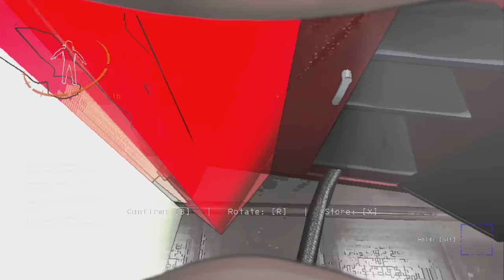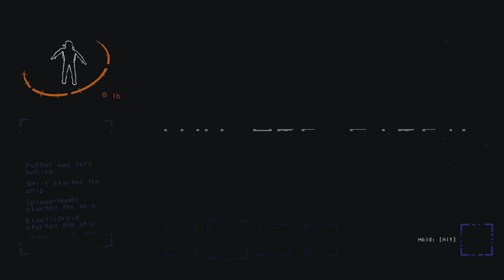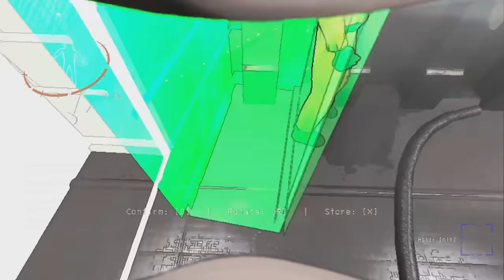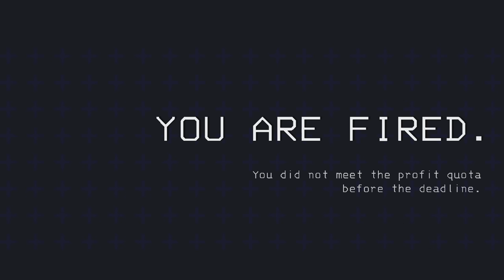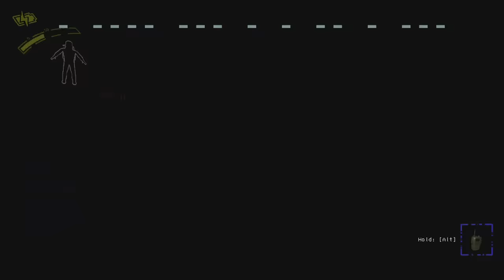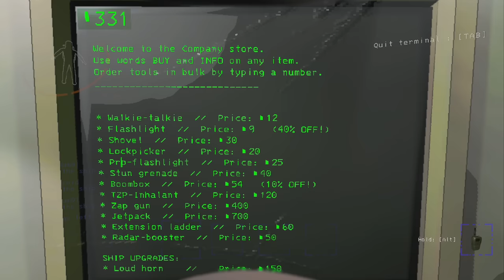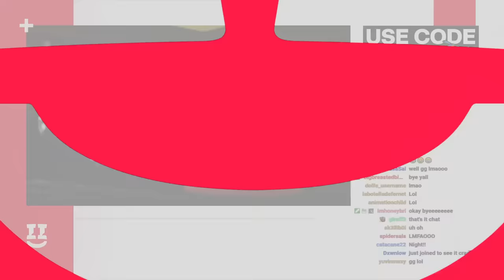[SMii7Y VOD] DO NOT Play Lethal Company Like This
Stream Name: This Lethal Company Stream is a Bad Idea
Stream Date: November 30th, 2023

Had to reupload!